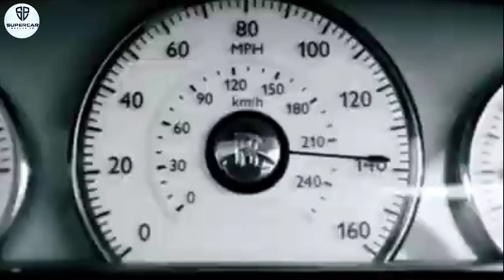ROLLS-ROYCE | PETRUNKO REMIX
ENTINTENDED.

Description
Video is for educational purpose only copyright.Disclaimer under section 107 of the copyright Act 1976,allowance is made for "fair use" for purposes such as criticism,comment,new reporting,teaching,scholorship,and research.Fair use is a use permitted by copyright statute that might otherwise be infringing.Non-profit,educational or personal use tips the balance in favor of fair use.

Rolls-Royce was a British luxury car and later an aero-engine manufacturing business established in 1904 in Manchester, United Kingdom by the partnership of Charles Rolls and Henry Royce.